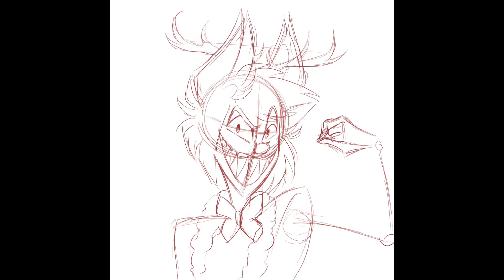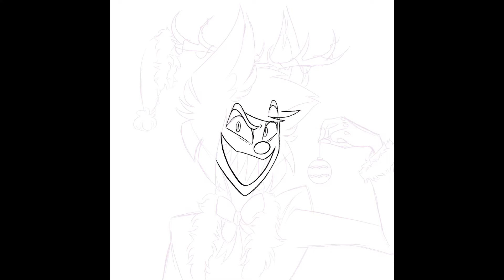[Hazbin Hotel Speedpaint] Happy Holidays from the Radio Demon!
Coming back here again just to post for fun, here’s an Alastor I drew for the holidays as they steadily approach :)